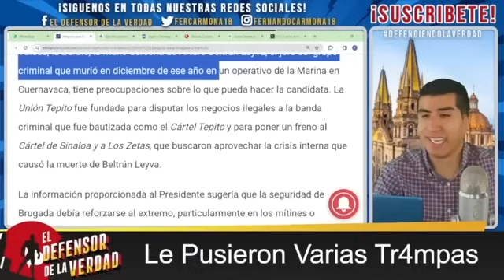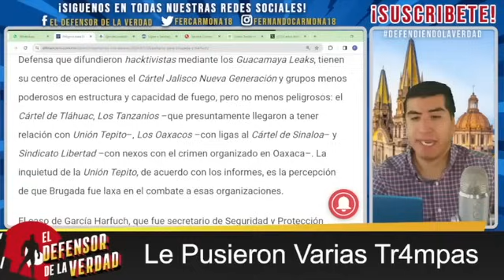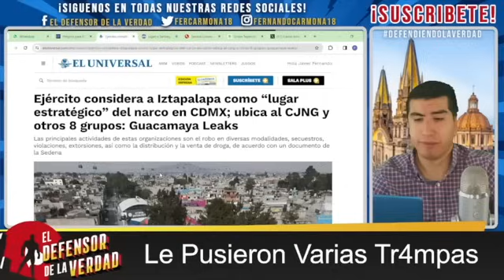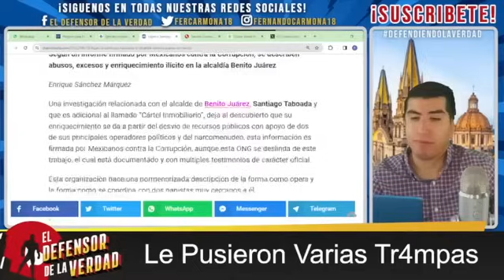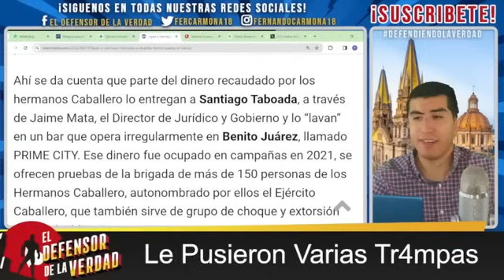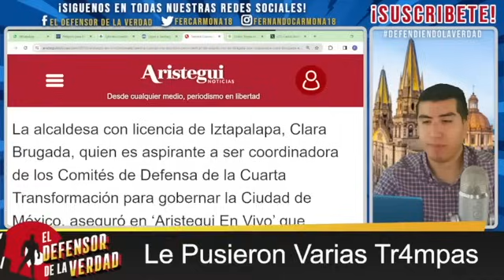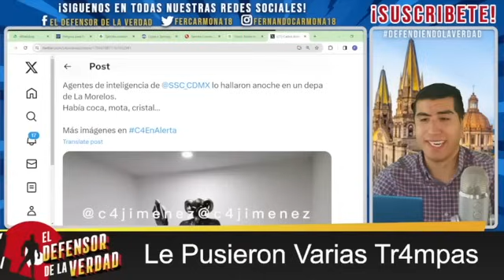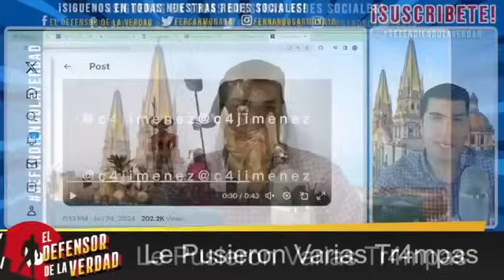Entran a Su Guarida y Encuentran Algo Abominable! Van Por Clara Brugada